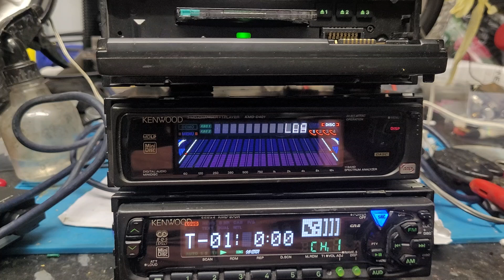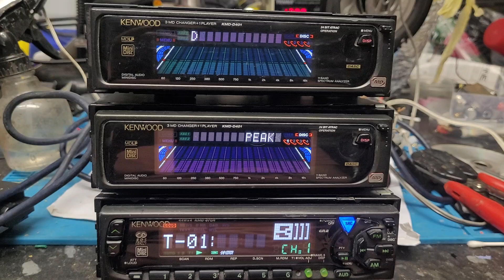Kenwood 9 Mini Disc changer